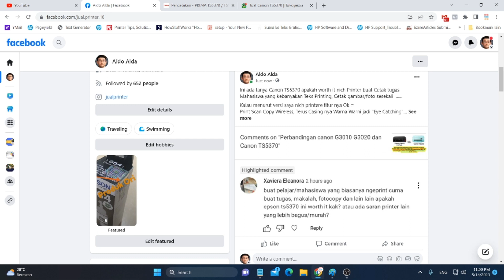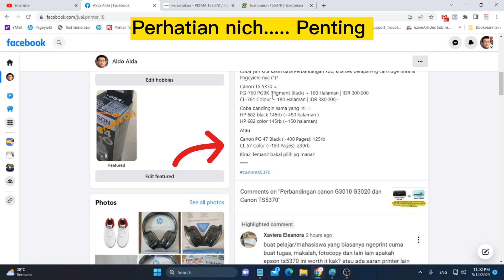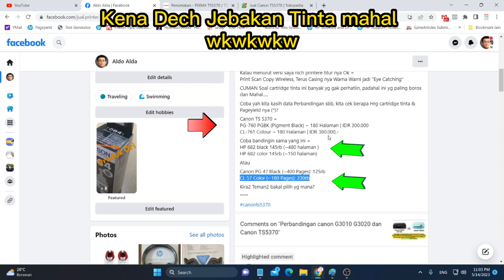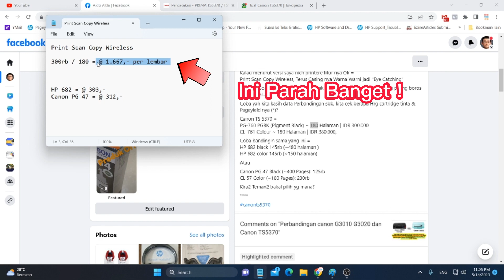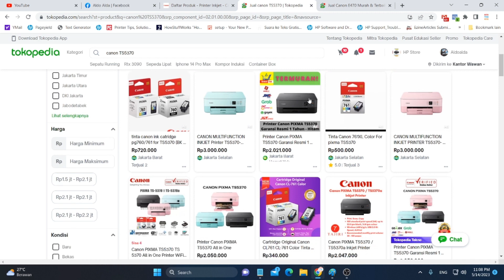Canon TS 5370 Worth it gak ya?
Jawab = Enggak, Cartridge tinta Mahal, Biaya Cetak Super Mahal.
Kok bisa? Penjelasan detail ada di video